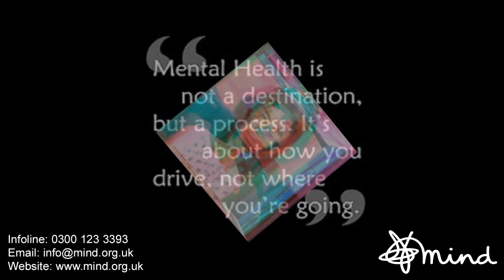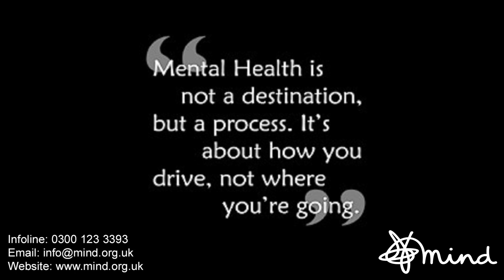ASFC A-Level Graphics Project Advert Animations